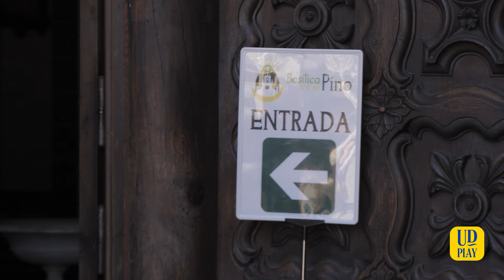La UD cumple su promesa con la Virgen del Pino | UD Las Palmas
¡Síguenos!

Si eres abonado tu suscripción es gratuita para temporada, más información